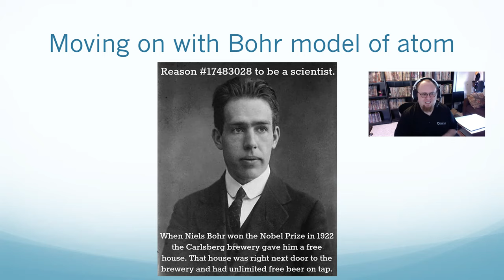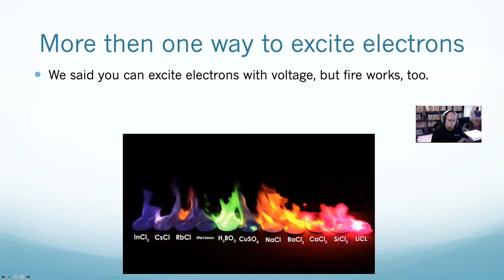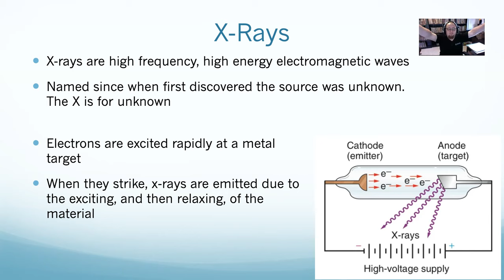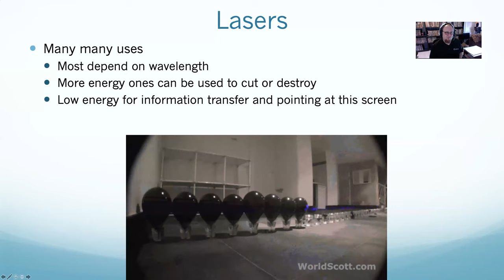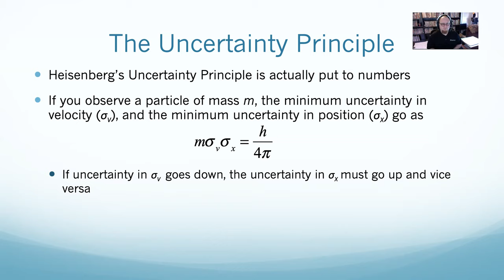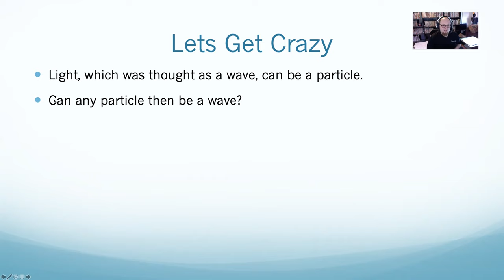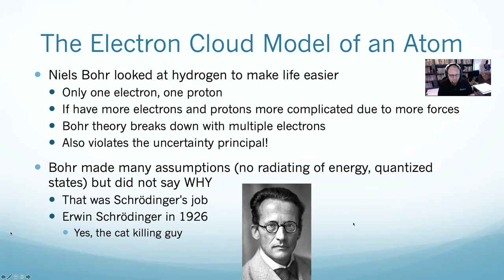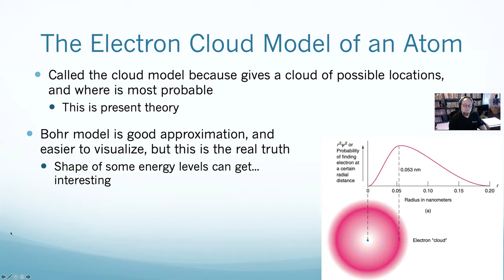SCIE125 Chapter 9 part 2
We continue on the atom